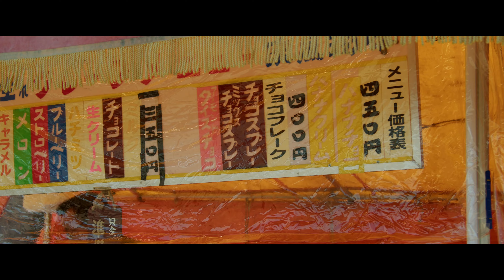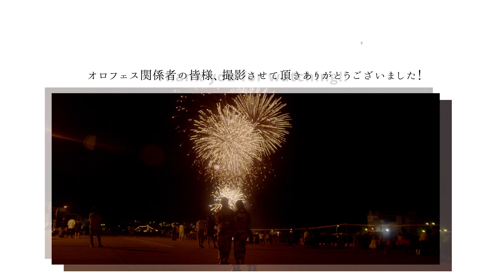【CM作ってみた】オロロンサマーフェスタ2022/Ororon sumer festa/shot on BMPCC 4K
どうも、てらさんです。
今年も北海道留萌市にて道北最大級5,500発の花火が打ち上げられる
「オロロンサマーフェスタ2022」を撮影させていただきました。

今回はCM作ってみたシリーズです！
※とは言うものの関係各所には許可を頂きました。
きっと、誰かの、大切な宝物になったと思います。

この状況下で今年も開催してくださった
主催者様、関係者の皆様に心から感謝致します。

PC・スマホの編集方法をざっと解説しています。
●【一眼越え待ったなし?!】動画に”ボケみ”を追加できるアプリFocosLiveを解説してみたらヤバすぎた